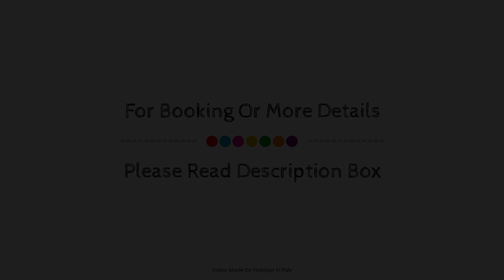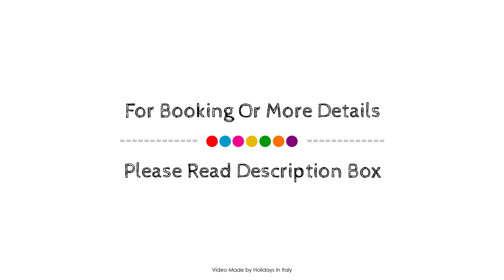Hotel Ghala, Galatone, Italy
About Property:
The 3-star Hotel Ghala offers comfort and convenience whether you're on business or holiday in Galatone. The hotel has everything you need for a comfortable stay. Service-minded staff will welcome and guide you at the Hotel Ghala. Guestrooms are designed to provide an optimal level of comfort with welcoming decor and some offering convenient amenities like television LCD/plasma screen, internet access – wireless, internet access – wireless (complimentary), air conditioning, heating. Entertain the hotel's recreational facilities, including garden. Hotel Ghala combines warm hospitality with a lovely ambiance to make your stay in Galatone unforgettable.
Searching For
1. Hotel Ghala - Galatone
2. Hotel Ghala - Galatone Virtual Tour
3. Hotel Ghala - Galatone Rooms
4. Hotel Ghala - Galatone Amenities
5. Hotel Ghala - Galatone Videos
6. Hotel Ghala - Galatone Offers
7. Hotel Ghala - Galatone Deals
Audio Credit:
Track Title: Reasons To Hope
Artist: Reed Mathis